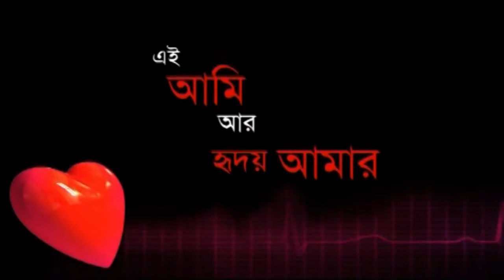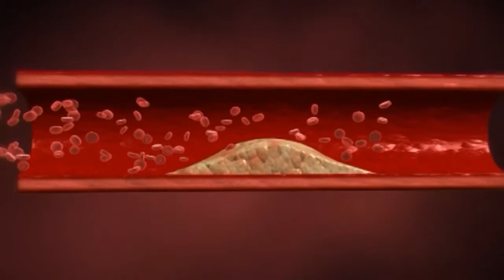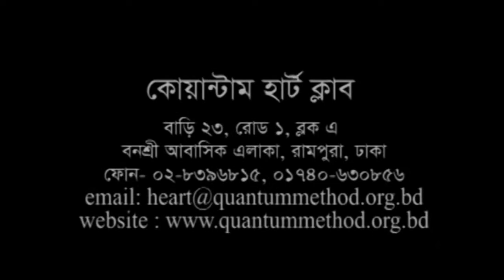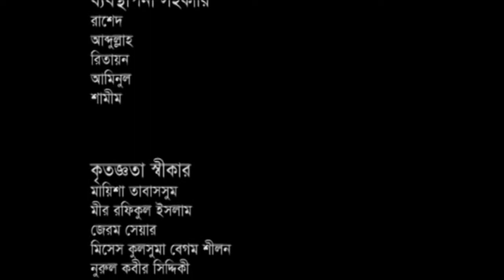Ei ami r hridoy amar || এই আমি আর হৃদয় আমার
কোয়ান্টাম ফাউন্ডেশনের একটি হৃদরোগ সেবা প্রকল্প কোয়ান্টাম হার্ট ক্লাব। এনজিওপ্লাস্টি ও বাইপাস সার্জারি ছাড়া হৃদরোগ নিরাময়ের এই পরীক্ষিত কার্যক্রমে অংশগ্রহণ করে এখন শত শত মানুষ হৃদরোগ থেকে মুক্ত হচ্ছেন। ফিরে পাচ্ছেন নতুন জীবনীশক্তি। এরকম কিছু মানুষের সুস্থ আর সুখী জীবনের গল্প নিয়েই ডকুমেন্টারি ‘এই আমি আর হৃদয় আমার’।

Courtesy: Quantum Foundation
[স্বত্ব মানবতার কল্যাণে]